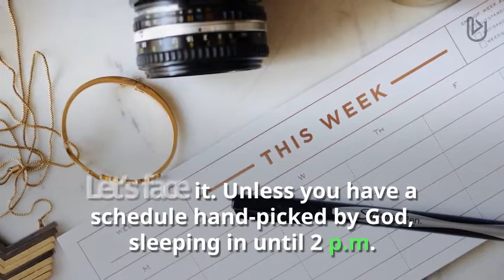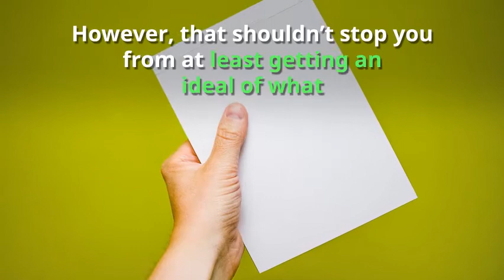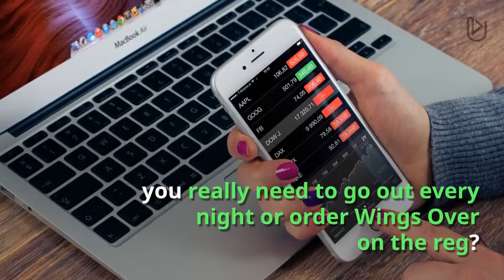5 Tips for a successful 2018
The spring semester is upon us. Here are five tips to make sure you're ready for what's ahead.